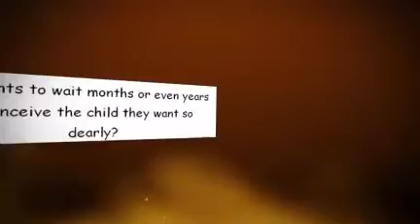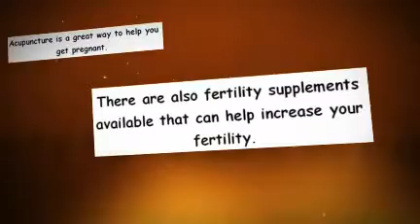How to Get Pregnant Fast and Naturally - Must Know Tips to Conceive Faster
for more information and resources on how to get pregnant.  Also you can pick up your free bonuses.